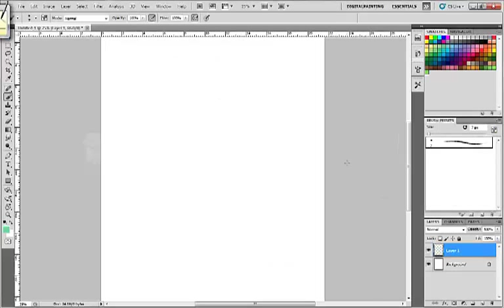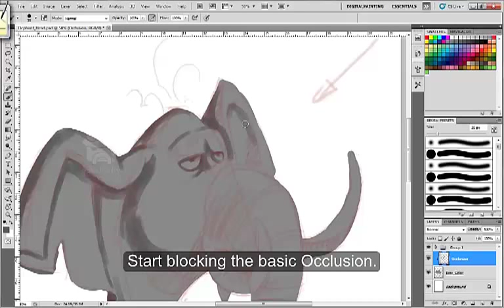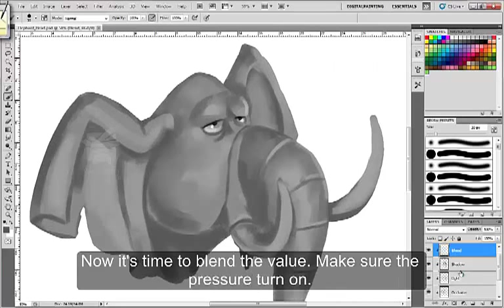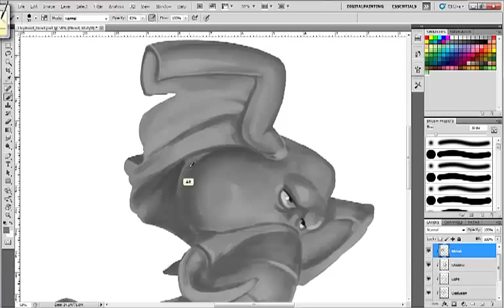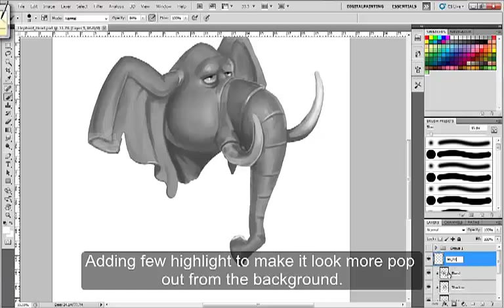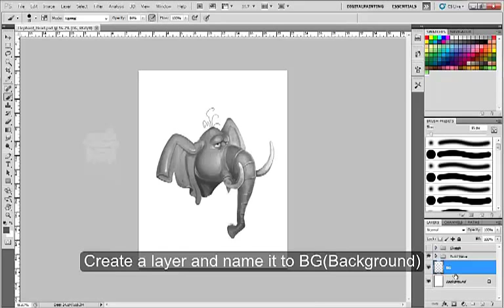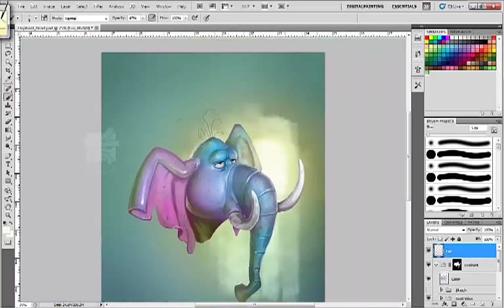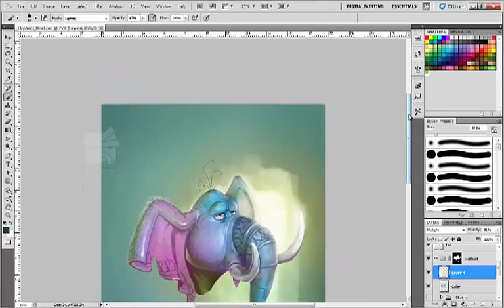Painting Cartoon Elephant using PhotoShop.